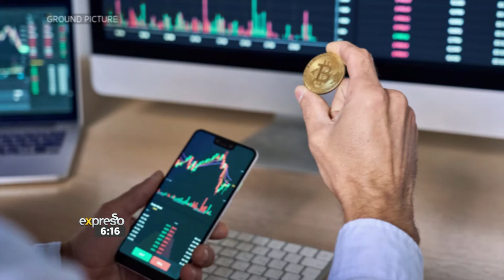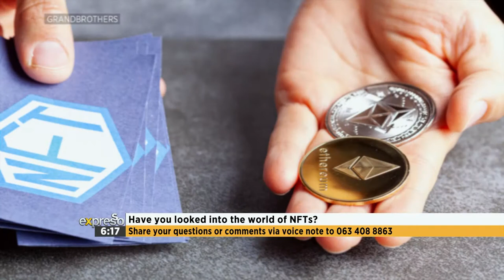Panel Discussion: NFTs